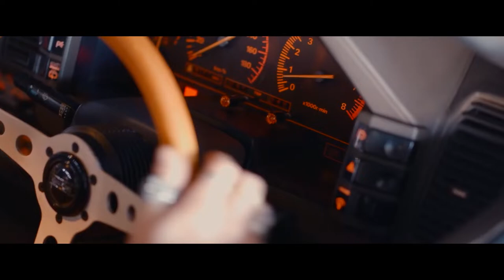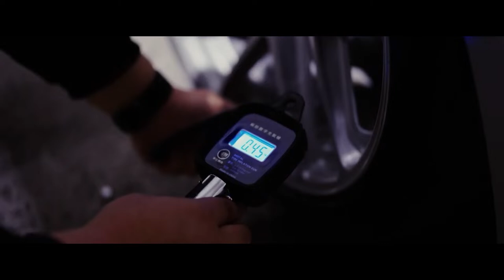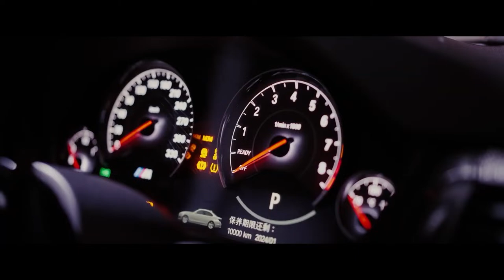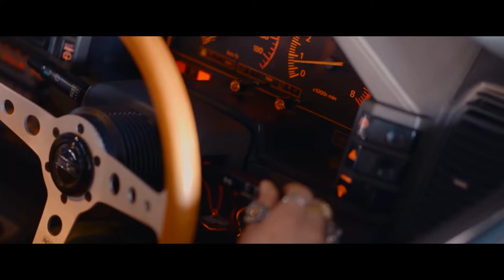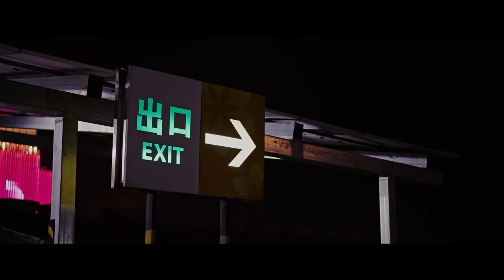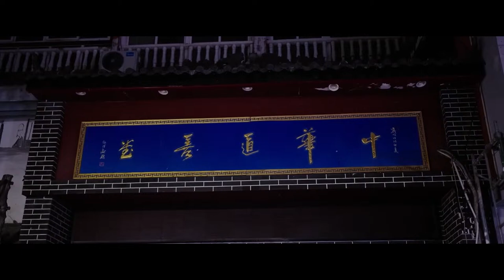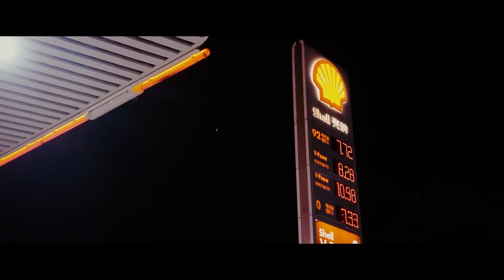CAR MUSIC BASS BOOSTED 2024 🔥 BASS BOOSTED SONGS 2024 🔥 BEST REMIXES OF EDM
▶️Tracklist :
[00:00:00] - Prisoner (Badscandal Cover)
[00:02:28] - 2Hounds & Adriana Vitale - Without Me
[00:05:01] - Natural (Nito-Onna, Yohan Gerber, HORT3N Cover)
[00:07:25] - Yohan Gerber & Bersage & Nito-Onna - Burn It Down
[00:09:28] - Dame Dame & Britt Lari - La La La
[00:12:00] - TWINNS & MARE - Stay
[00:14:32] - Where Are You Now (The FifthGuys, DiFi, CASSIE Cover)
[00:16:53] - Ocean Roses, Veronica Bravo - You Are My Pain
[00:20:08] - Stereo Hearts (EQRIC, PHARAØH, Britt ft Kris Norton Cover)
[00:22:20] - 5 Seconds of Summer - Youngblood (Arc North & Cour & Charlie Miller Cover)
[00:25:25] - Skan - See You Again
[00:27:33] - Woman (Meric Again & 22angels Cover)
[00:29:40] - Without You (Miscris & DSTRT Cover)
[00:32:13] - Cheap Thrills (Cour, PACANI, Veronica Bravo Cover)
[00:34:35] - EMDI x ARDO - Pink Soldiers
[00:36:40] - Faruk Orman & 5lowers - One You Desire
[00:38:56] - I Want It That Way (NOYSE, RAIDH, Mr. Kuy & NALAA Cover)
[00:41:28] - EQRIC & MØRFI - Hot N Cold (ft. Lunis)
[00:43:52] - SVRRIC & Despotem - Leave This Place
[00:46:51] - ABCDEFU (Harddope, Protocleus, Edpranz Cover)
[00:49:12] - The Trendy & Boostereo - Dub-I-Dub
[00:51:24] - New Divide (Harddope, LexMorris, Nito-Onna Cover)
[00:54:02] - Bloody Marry (Nito-Onna, Harddope, PACANI Cover)
[00:56:08] - The Riddle (Termik, Goodscandal, PACANI Cover)
[00:58:24] - Do It To It (Twin, Veronica Bravo Cover)
[01:00:49] - Eniru & Scarlett - Holding On
[01:03:45] - DG812 - In Your Eyes
[01:07:42] - DJSM & Robbe & New Beat Order - Salt
[01:10:00] - Bimonte - Dragostea Din Tei
[01:12:06] - Cant Feel My Face (IntoAlter, PACANI, DVO Cover)
[01:14:49] - I Need Your Love (Whoopa Cover)
[01:16:58] - Still Cold (FanEOne, Michigan Mauler Cover)
[01:19:33] - Marin Hoxha - Dreamer (ft. Ane Flem)
[01:22:29] - E.P.O & Veronica Bravo - Burn It Down